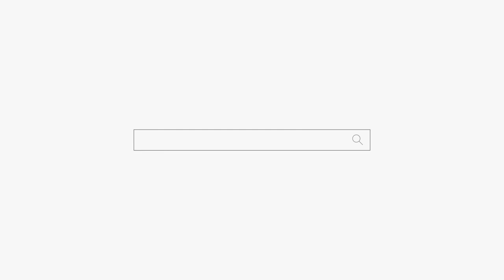머니머니해도 돈! 돈! 돈! 돈! 용군TV 소리당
됩니다.